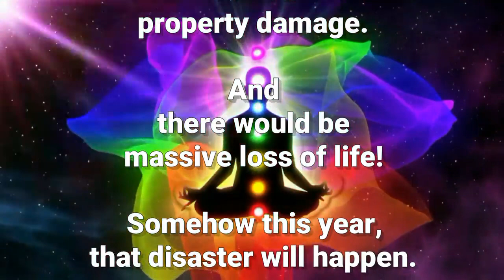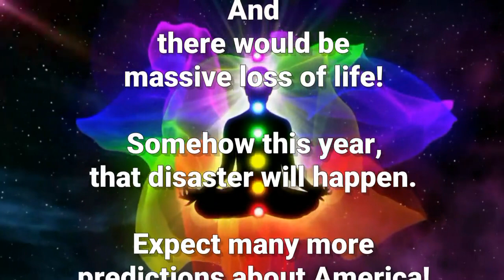Third Eye Predictions 60 | 2020 - This will do a lot of damage to the United States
This prophecy came true ☑.  Check past data online and confirm the truth.

check playlist for English predictions video.
☝☝☝ Touch and Go prophecies official channel ✔

All ©® Received